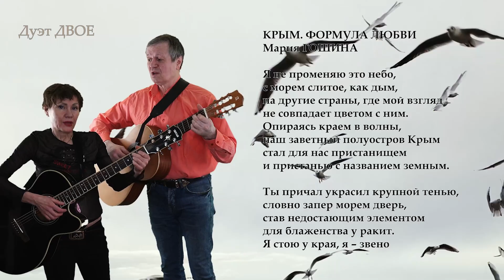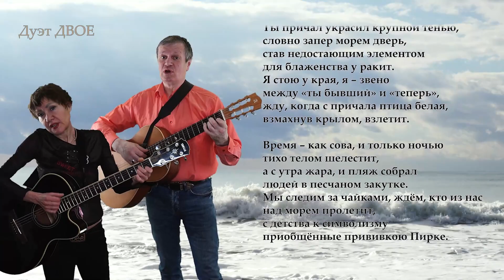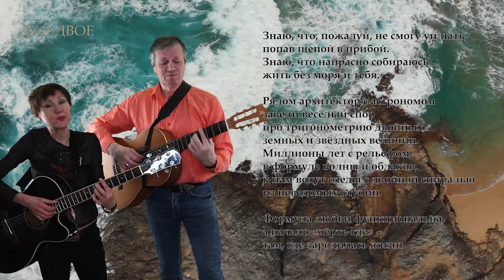"Дуэт Двое" - "Крым. Формула любви"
"Дуэт Двое" - Мария Гошина и Михаил Троян исполняют песню "Крым. Формула любви". Стихи и музыка Марии Гошиной. Видео-звукозапись, монтаж, инструментал - Михаил Троян.
Санкт-Петербург. Февраль 2024 г.